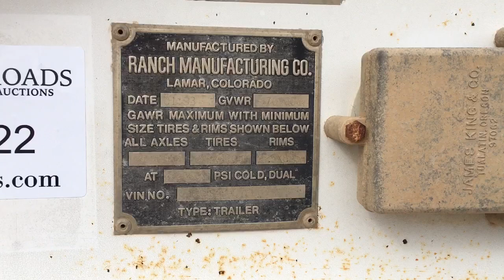1993 Ranco Bellydump Trailer